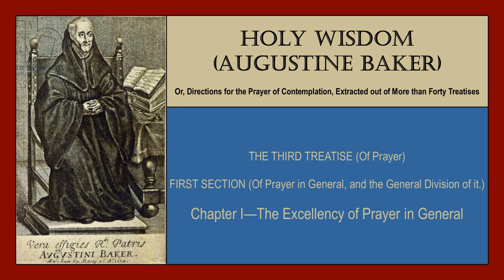Treatise III, Section I, Chapter I - Holy Wisdom (Augustine Baker) audiobook